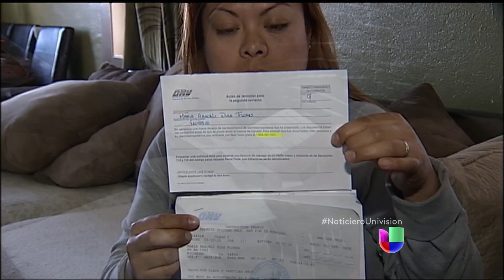Inmigrantes en California esperando licencias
Cientos de indocumentados pasan de la ilusión a la incertidumbre por su licencia para manejar en California
VIDEO SPECIFIC DESCRIPTION [Provided by Univision with Key Words for Search Opp] SHOW SPECIFIC DESPCRIPTION Al Punto: principal programa de política y opinión conducido por el periodista Jorge Ramos quien sin rodeos va al punto de las noticias de política y actualidad.